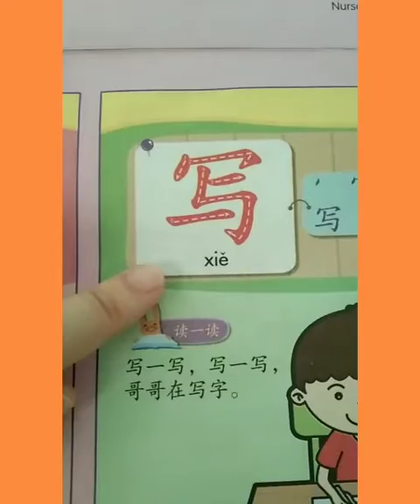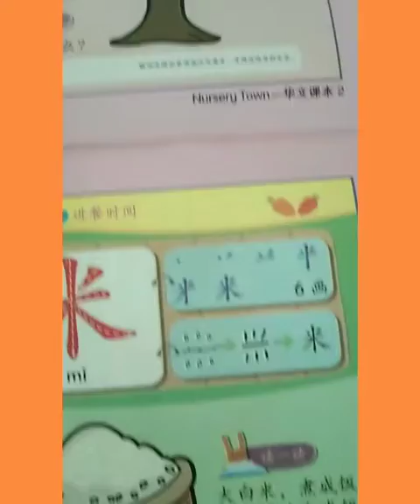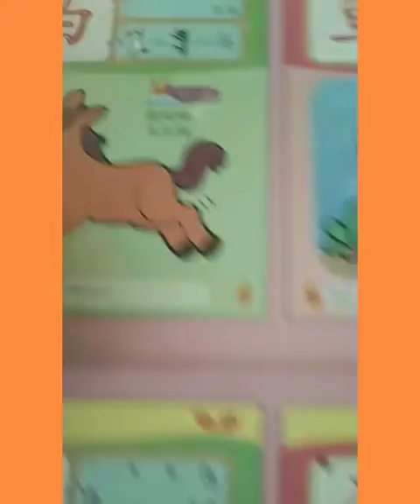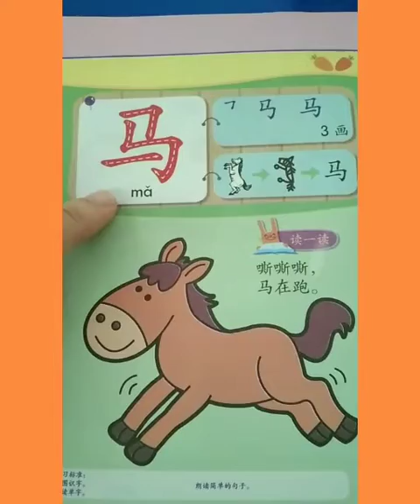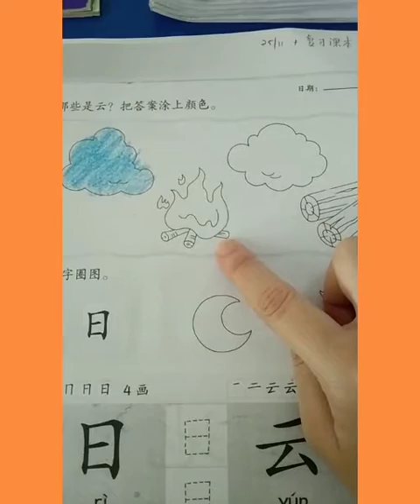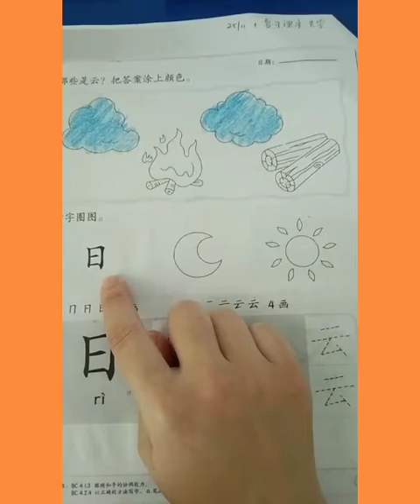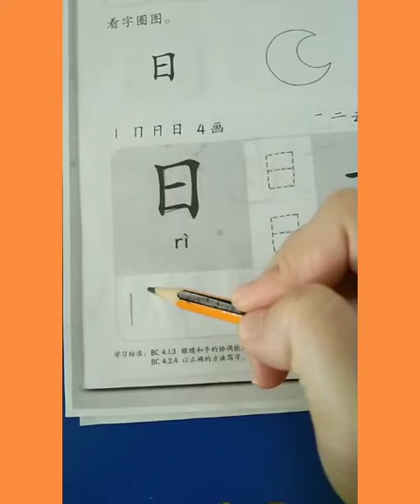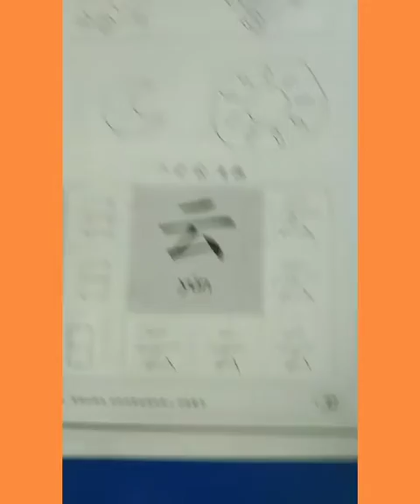日期:25/11/2020 (星期三) 班级:4岁 科目:华文(复习课本生字)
日期:25/11/2020 (星期三)
班级:4岁
科目:华文(复习课本生字)